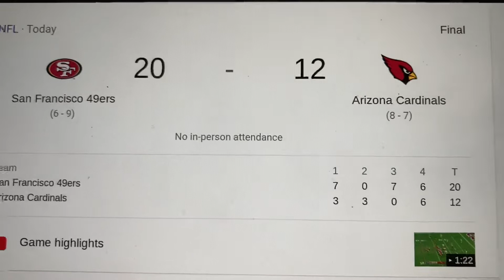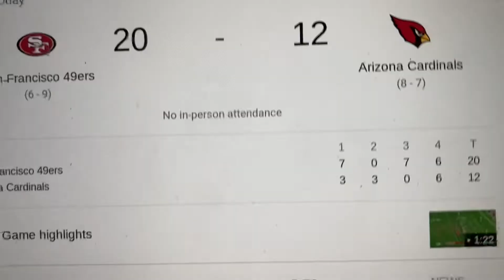49ers @ Cardinals Week 16 2020 Reaction